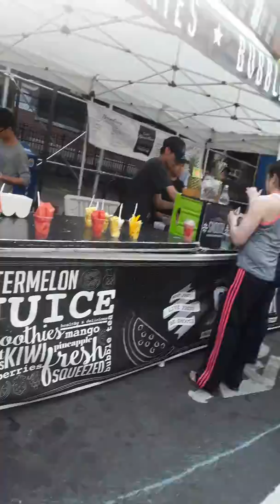Park Skope, Brooklyn Carnival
Drinks, rides, games, food, jewelery, hats, zeppoles, culture, and other stuff